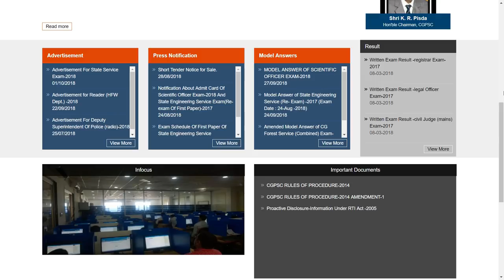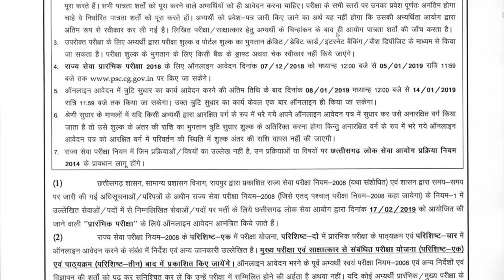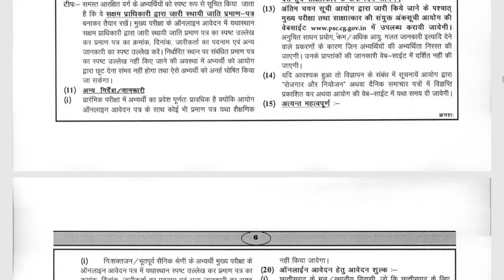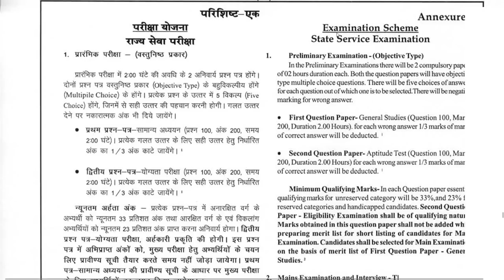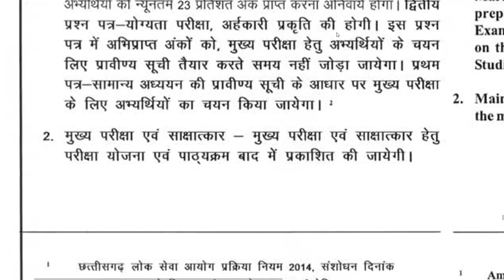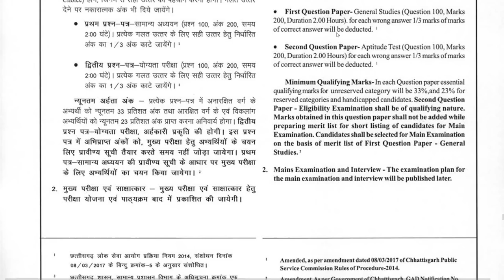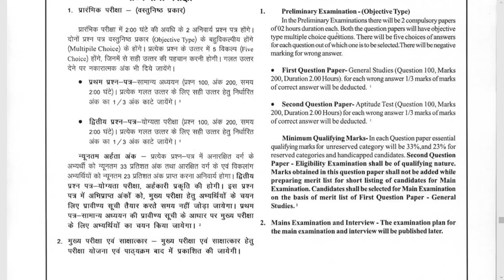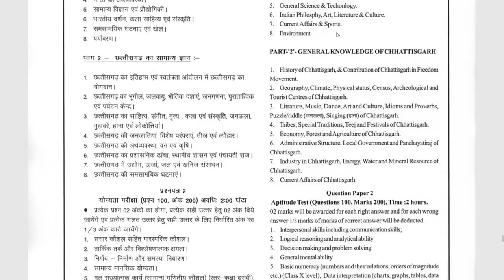CGPSC 2018 Recruitment | State Service Exam 2018 Notification | Job Ping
CGPSC has published notification for State Service Examinations 2018 on October 01st, 2018. In this video Team Aarohan will explain everything you need to know about this recruitment process meaning a detailed explanation of the CGPSC2018RecruitmentNotification. Prelims examinations will be held on February 17th, 2019.

Aarohan's JOB PING is a very special segment which is dedicated for posting Job Recruitment informations.

Link for CGPSC 2018 Recruitment Notification PDF